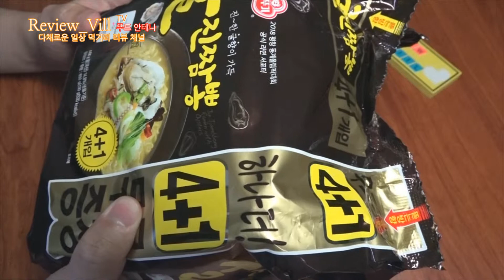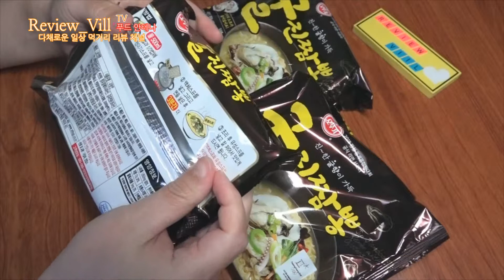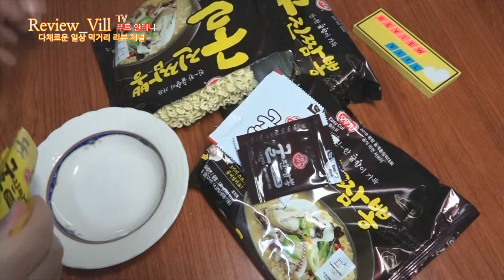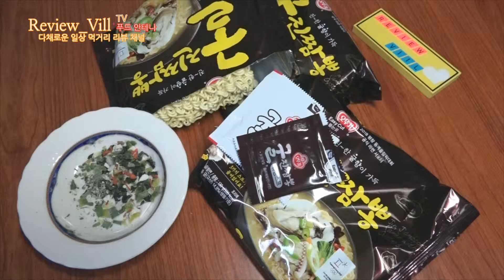오뚜기 굴진짬뽕 굴향은 가득한데 굴은 없는데 맛나는 이유는? [Korean oyster Ramen] 신제품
맛별점 별다섯개중 별★★★입니다
제품추천 별★★★ / 재구매 의사 별★★★랍니다
조리 난이도(상중하): 하랍니다.